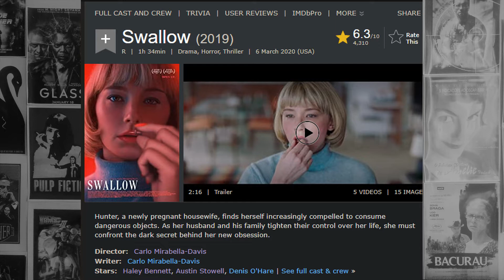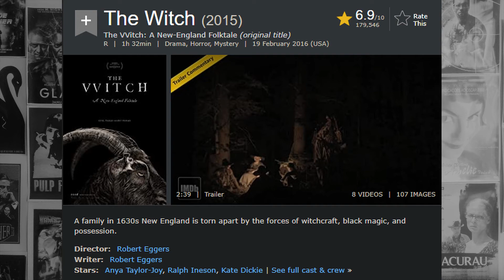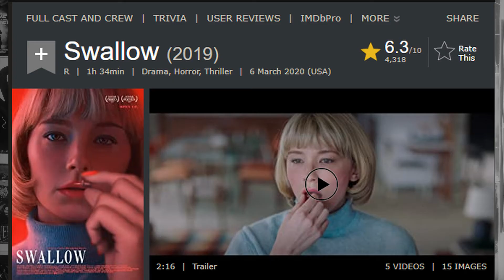Swallow (2019) | T01E12 | Análise | Não conte o final deste filme a ninguém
Hunter é uma jovem cuja ascensão é marcada por uma gravidez, uma vida social tenebrosa e um hábito minimamente estranho: engolir objetos pequenos. Mais do que um filme de terror de atmosfera, vemos um drama, com pitadas de terror e suspense, com temática que também alcança uma envergadura social. Dica: não conte o final deste final a ninguém.

O canal analisa filmes, séries e documentários, do período mais antigo ou contemporâneo, sob o ponto de vista da expressão e do conteúdo audiovisuais, com a condição de acrescentar comentários de conteúdo semiótico às análise e indicações pretendidas no decorrer dos vídeos.